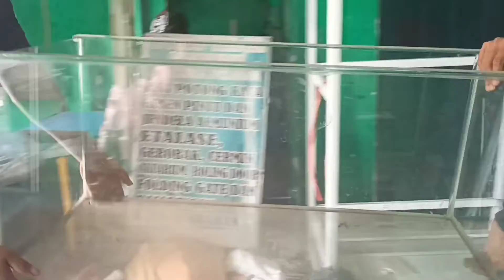Review Akuarium kaca tempered 10mm kaca laminated 5+5 mm dan kaca 8mm